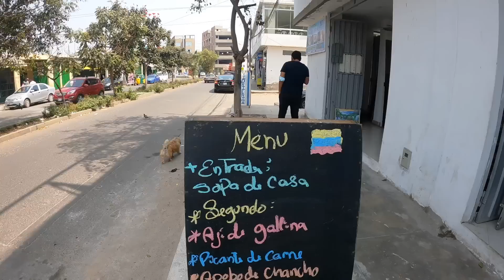LA VENEZOLANA QUE PREPARA COMIDA PERUANA/ Antonella Caruci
La historia de una venezolana que comenzó vendiendo comida en la calle hoy tiene su restaurante de comida peruana preparada por ella misma.
APOYA AL CANAL MEDIANTE EL SÚPER GRACIAS
PREGUNTAS FRECUENTES:
- ¿Con qué grabo? GOPRO HERO 9.
¿Donde vivo? Lima Perú